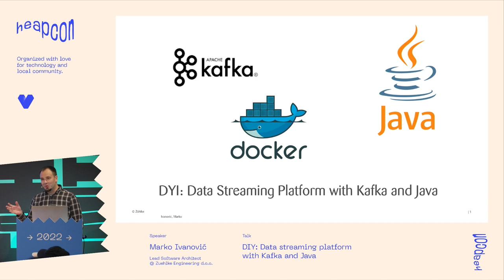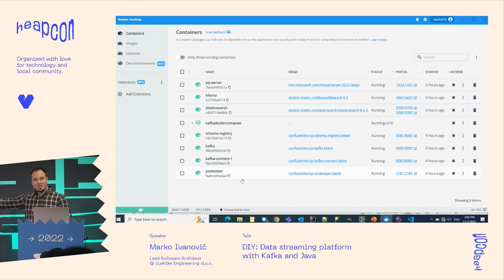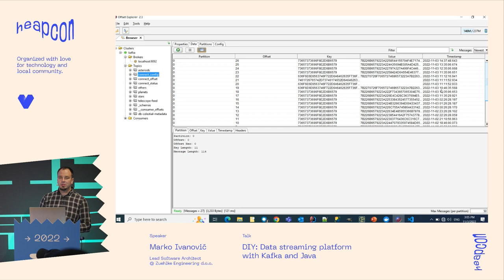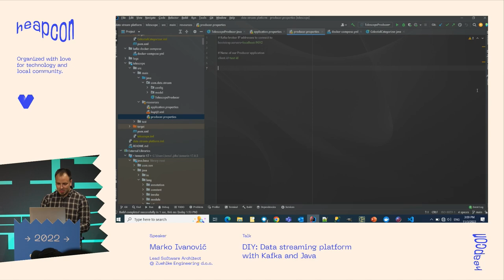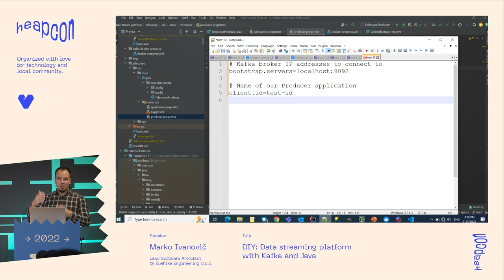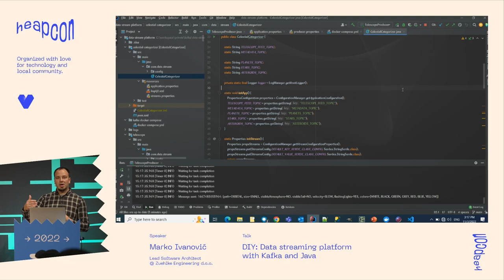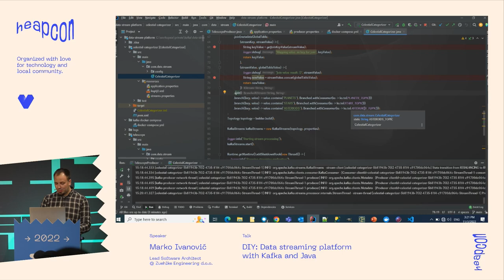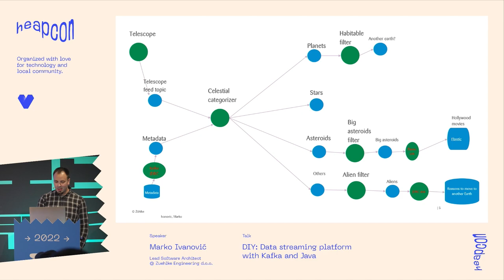DIY: Data streaming platform with Kafka and Java - Marko Ivanović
How to build your own data streaming platform with Apache Kafka and some Java. We will learn what Kafka is, what it is used for and what are her features with some demo and code examples. This session will have short introduction into Kafka, what Kafka is, what are Kafka Producers and Consumers, what is Kafka broker and Kafka Connect and what are they used for. It will also have live demonstration of built data stream platform using Kafka and Java with code samples which will also be used to present the main problems and guidelines for build data streaming platform with these technologies.

ABOUT MARKO:
Born in 1986. Finished Faculty of Organizational sciences, IT Department. Started his professional carrier in 2010 and since then has work as Java developer in many technologies and areas such as Java, .Net, SpringBoot, JavaScript, TypeScript, Angular, Web, Mobile, Cloud, Data platforms etc. He is Spring and Coca Cola enthusiast and loves to share knowledge and experience.